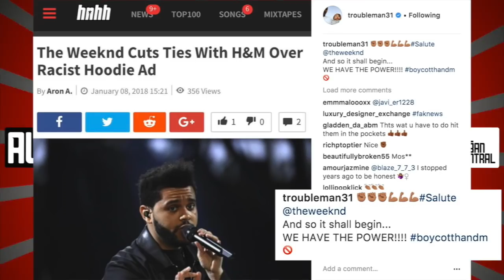T.I. Reacts To H&M Black Kid Monkey Hoody Advertisement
T I Reacts To H&M Black Kid Monkey Hoody Ad